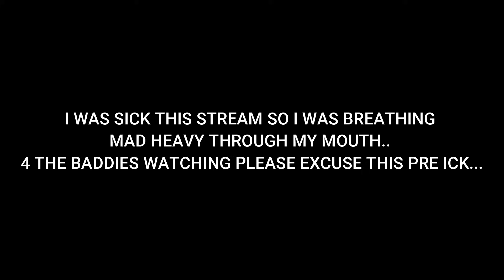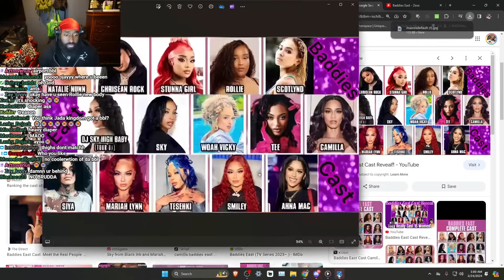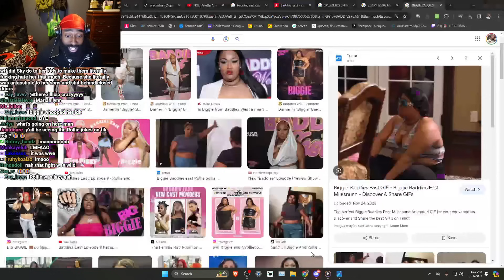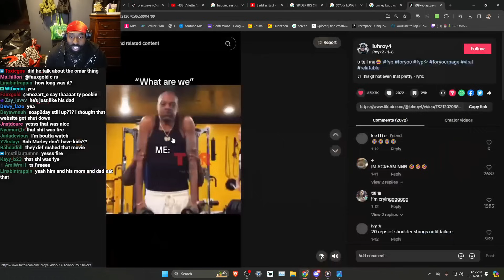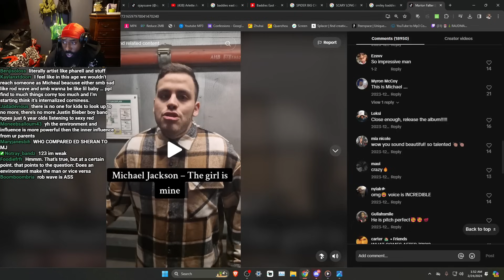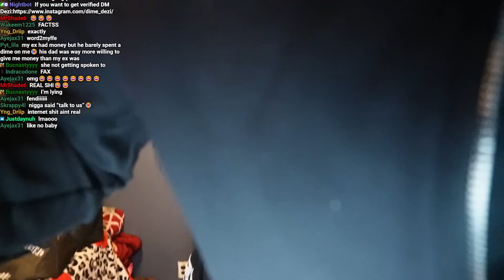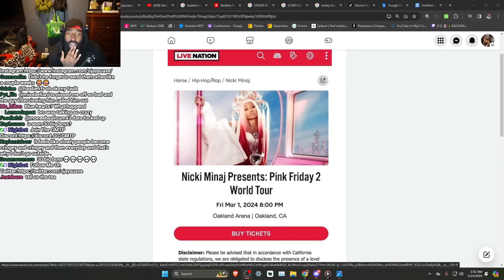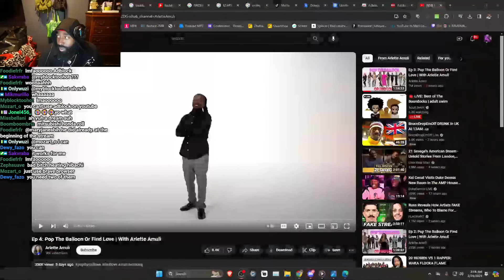REACTING TO A ADULT POP THE BALLOON WITH MEN...